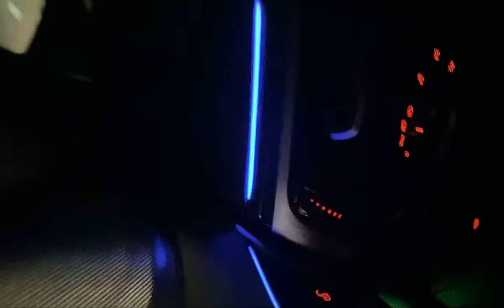97 Daytona Violet m3. Ft Biggie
97 Daytona Violet m3. Ft Biggie